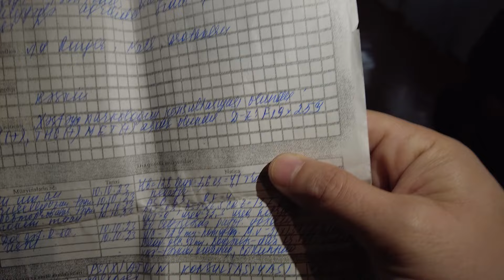Lənkəranda 13 yaşlı uşağa PATI (şüşə ) verirlər - ANONS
Qeyd edim ki, ele videolar var ki, (canli yayinlar) Instagram ve TikTok sehifelerimde paylasiram.

Kanaldaki videolar "WediaCorp Azerbaycan" Sirketi terefinden Muellif Huququ ile qorunur.

WediaCorp Azerbaijan - Youtube-un Azerbaycanda ilk ve tek resmi terefdasi ✊